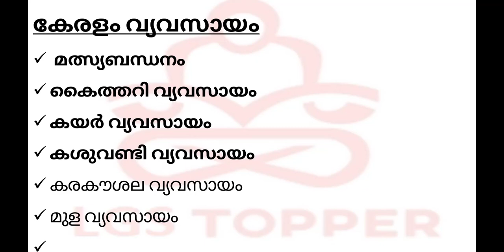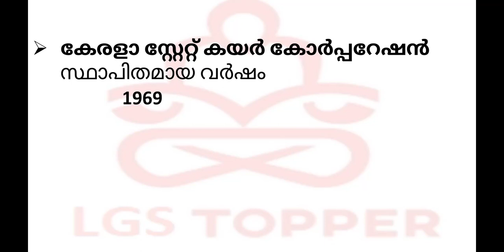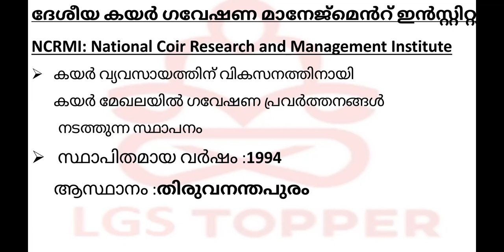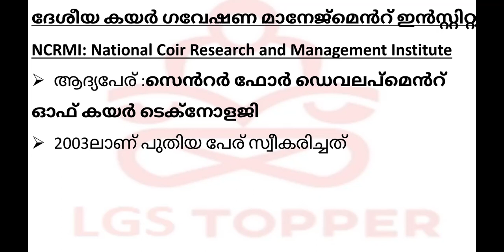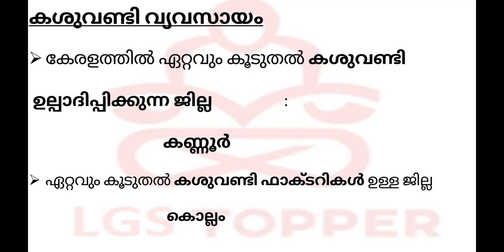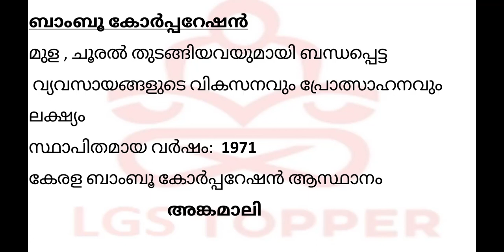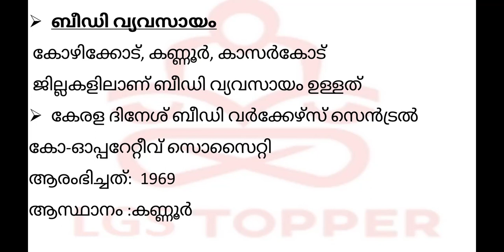കേരളം കയർ വ്യവസായംകശുവണ്ടി വ്യവസായം Class 11|വില്ലേജ് ഫീൽഡ് അസിസ്റ്റൻറ് |Village field | @LGS Topper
LGS Topper
LGS Topper YouTube channel

LGS Topper
lgs topper

Assistant Salesman Kerala PSC
LDC kerala PSC
Kerala PSC Preliminary
Kerala PSC tenth Level
Kerala PSC Twelth Level